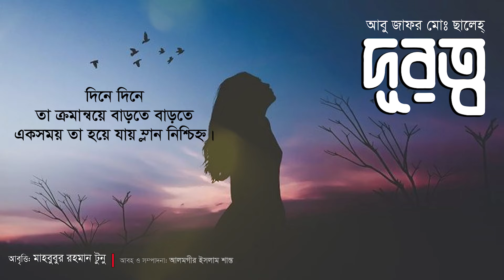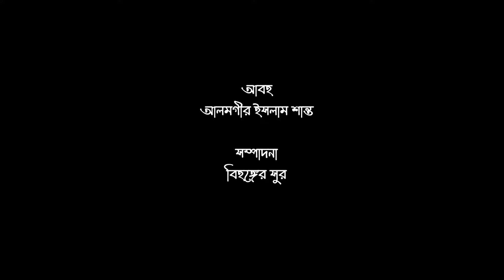দূরত্ব • আবু জাফর মোঃ ছালেহ এর কবিতা • আবৃত্তি- মাহবুবুর রহমান টুনু • Mahbubur Rahman Tunu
কবিতা • দূরত্ব।
কবি • আবু জাফর মোঃ ছালেহ্।
আবৃত্তি • মাহবুবুর রহমান টুনু ।
সম্পাদনা • আলমগীর ইসলাম শান্ত।

Poem • Durotto
Poet • Abu Zafar Muhammad Saleh
Recitation • Mahbubur Rahman Tunu
Editor •  Alamgir Islam Shanto